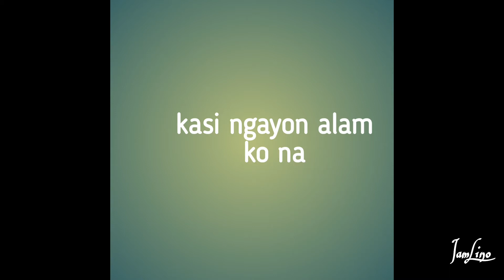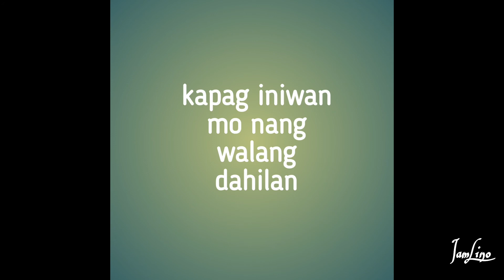Bakit tayo iniiwan?|IamLinoStory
vlog Title: Bakit tayo iniiwan?|IamLinoStory

I am Lino

Hi guys, It's me Lino and I love music and photography. I create content like unboxing, lifestyle and tutorial. Aside from being a vlogger I am also an educator. Thanks for watching guys and support me on my vlog by subscribing on my channel and also don't forget to click that notification bell so you'll be notified whenever I upload a new video. Thanks guys and I'll see on my next one. Peace.

GEAR
YUNTENG TRIPOD